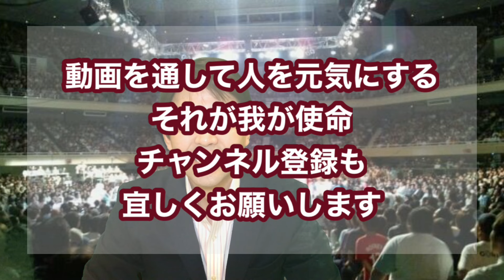回転における膝の使い方が塩田剛三合気道の神髄なり(合気道龍技術公開カリキュラム第13弾)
塩田剛三♯膝の使い方＃合気道龍技法公開カリキュラム
今回の合気道龍技法公開カリキュラムは
体の変向二・・・回転運動に於ける膝の使い方である。
塩田剛三先生は膝の使い方が実に上手かった。それが今回の体の変向二に網羅されている。
そしてこの動きが塩田剛三合気道の土台となっている。
膝の動き・腰の捻り注目してご覧頂きたい。
塩田剛三先生の一番弟子の安藤毎夫先生に指導して頂いた。
是非参考にして頂きたい。

合気道龍